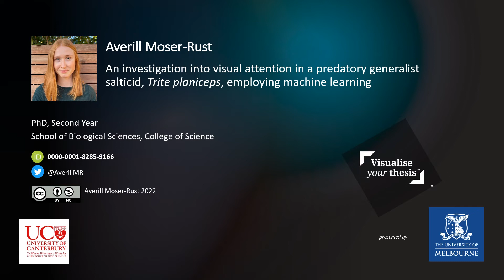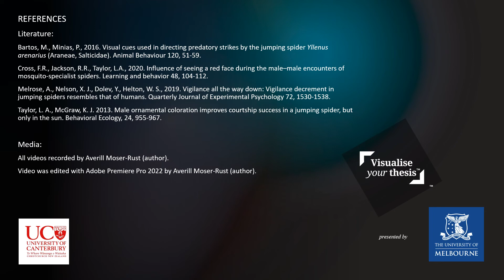An investigations into visual attention in a predatory generalist salticid, Trite planiceps...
CC-BY-NC Averill Moser-Rust